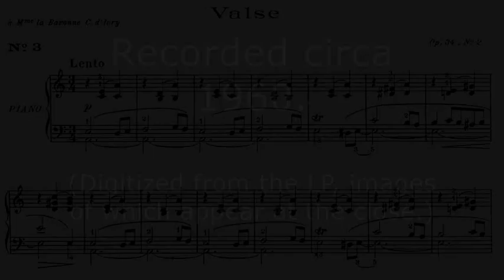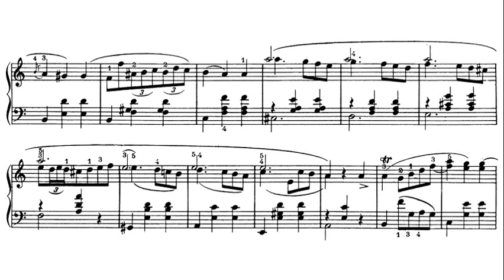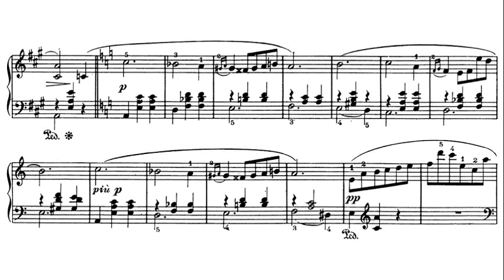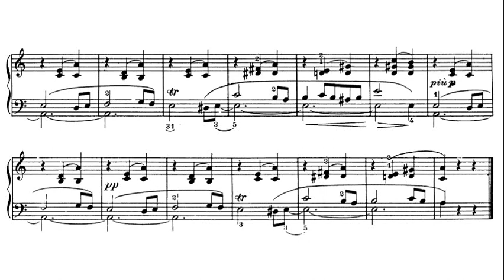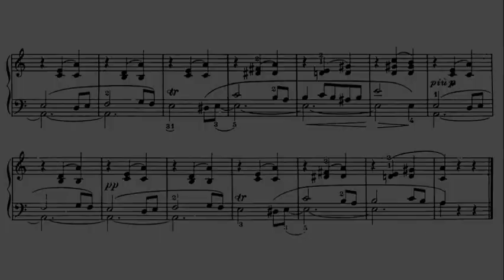Chopin: Waltz in A minor Op. 34 No. 2 - Regina Smendzianka, 1960 - Muza XL 0068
Regina Smendzianka (9 October 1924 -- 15 September 2011) was a Polish pianist.  She was born in Toruń, and began her public performances as a child of eight surprising the audience with her mature interpretation of the classical works. In 1949 she was awarded the just resumed Fryderyk Chopin International Piano Competition's 11th prize soon after graduating from the Kraków State Music Academy with the highest marks. She was a disciple of Zbigniew Drzewiecki from 1950 to 1955, and subsequently launched an international career. Smendzianka held a professorship at the Fryderyk Chopin Music Academy until 1996, briefly serving as the institution's rector. She was a juror at the 1970, 1980, 1995 and 2000 editions of the Chopin Competition.

Regina Smendzianka (ur. 9 października 1924 w Toruniu, zm. 15 września 2011 w Warszawie) -- polska pianistka i pedagog.  Naukę gry na fortepianie rozpoczęła w roku 1928. Następnie podjęła naukę pianistyki u Marii Drzewieckiej w Konserwatorium Pomorskiego Towarzystwa Muzycznego w Toruniu (1930), a później u Henryka Sztompki, ucznia I. J. Paderewskiego, w tymże samym Konserwatorium (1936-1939). Na konkursie Młodych Talentów w Warszawie uzyskała nagrodę i dyplom honorowy (1934). Pierwszy publiczny występ z orkiestrą dała w Toruńskim Teatrze Miejskim (1938). Po wojnie kontynuowała naukę w klasie Henryka Sztompki, ale już w Państwowej Wyższej Szkole Muzycznej (obecnie: Akademia Muzyczna) w Krakowie (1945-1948), którą ukończyła z najwyższym odznaczeniem. W latach 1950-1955 doskonaliła swoje umiejętności pianistyczne u Zbigniewa Drzewieckiego.  Pierwszy koncert w zawodowej karierze pianistycznej wykonała w Filharmonii Krakowskiej pod dyrekcją Jana Krenza (28 marca 1947). W 1949 roku otrzymała XI nagrodę na IV Międzynarodowym Konkursie Pianistycznym im. F. Chopina w Warszawie. Po roku 1955 podjęła intensywną działalność koncertową. Występowała w ponad 50 krajach Europy, Ameryki Północnej i Południowej oraz Bliskiego i Dalekiego Wschodu. W latach 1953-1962 odbyła liczne tournée z wieloma orkiestrami krajowymi, spośród których należy wymienić Filharmonię Narodową, Wielką Orkiestrę Symfoniczną Polskiego Radia, orkiestrę Filharmonii Pomorskiej. Towarzyszyli jej tacy mistrzowie batuty, jak: Josif Conta, Ogan Durian, George Georgescu, Alojz Klima, Kirył Kondraszyn, Carlo Zecchi oraz prawie wszyscy krajowi dyrygenci.

レギナ・スメンジャンカ（Regina Smendzianka、1924年10月9日 - 2011年9月15日）は、ポーランドのピアニスト。 トルン生まれ。クラクフ国立音楽アカデミーを卒業した直後、ちょうど再開したフレデリック・ショパン国際ピアノコンクールの11位に入賞した。1950年から1955年にズビグニェフ・ジェヴィエツキの弟子となり、つづいて国際的な経歴を打ち立てた。スメンジャンカはショパン音楽アカデミーの教授を1996年まで務め、短い間ではあるが学長を務めた。1970年、1980年、1995年、2000年のショパンコンクールの審査員を務めた。  2011年9月15日、ワルシャワで死去。86歳没。